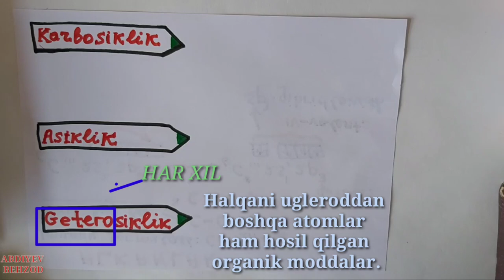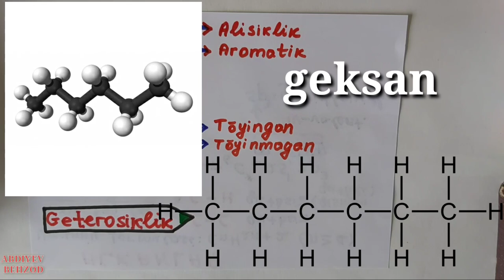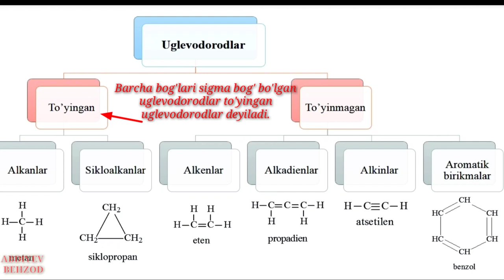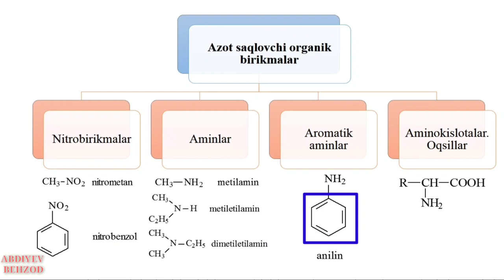ORGANIK MODDALAR KLASSIFIKATSIYASI | Классификация органических соединений